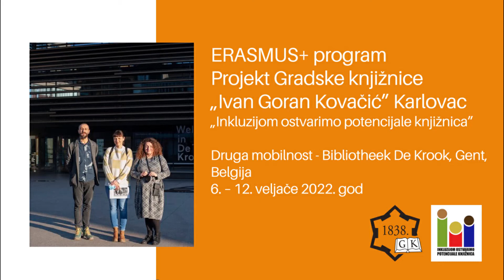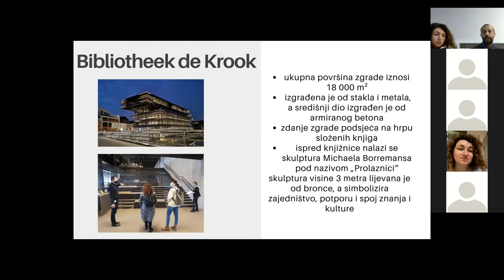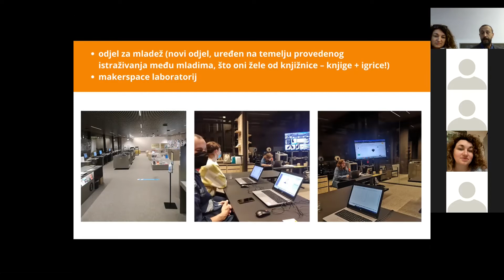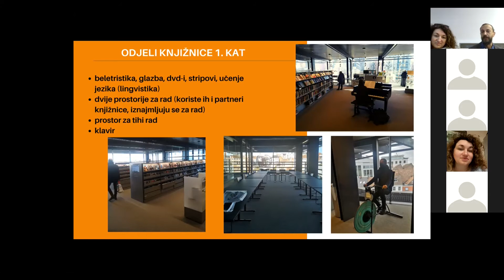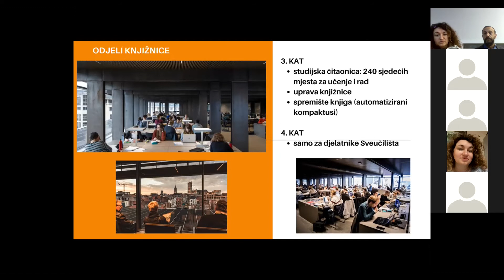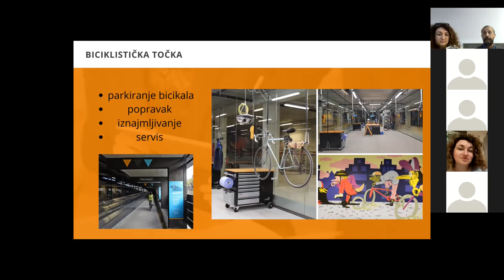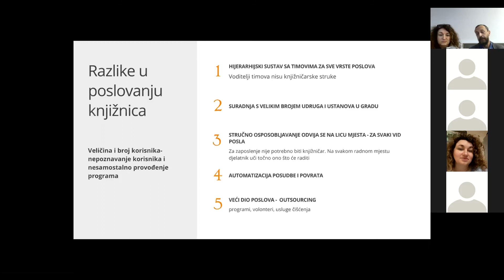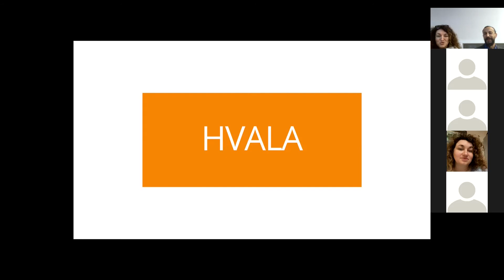Inkluzijom ostvarimo potencijale knjižnica: Druga mobilnost Ghent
Izlaganje Anite Malkoč Bišćan, Marija Šimića i Lidije Šajatović nakon odrađene druge mobilnosti u Ghentu u sklopu Erasmus + projekta Inkluzijom ostvarimo potencijale knjižnica